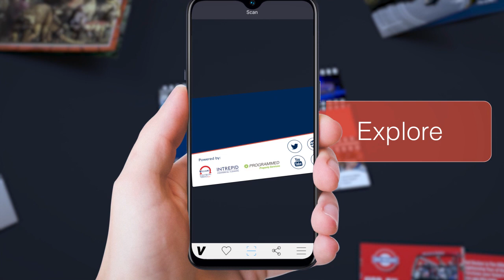Newman Newsreel Instruction Video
The Newman Newsreel provides families with weekly videos which contain important information about upcoming events on the Marian, Lavalla and Marcellin Campuses.